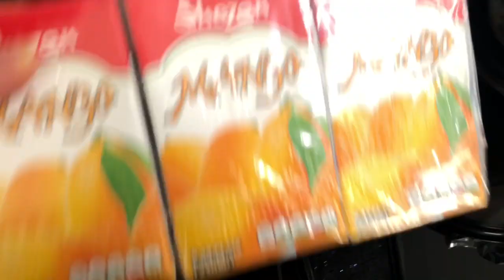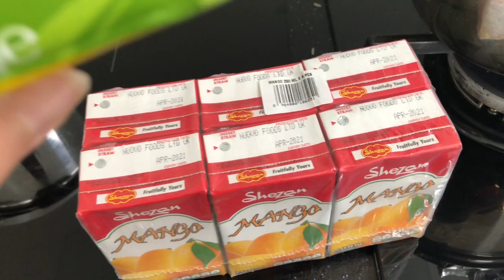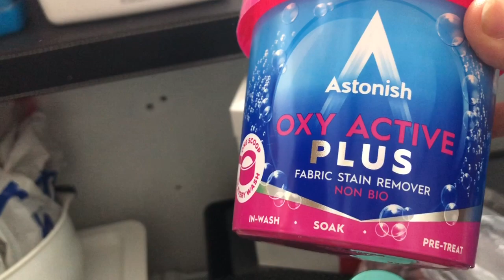Days In My Life || daily vlog || Urdu vlog